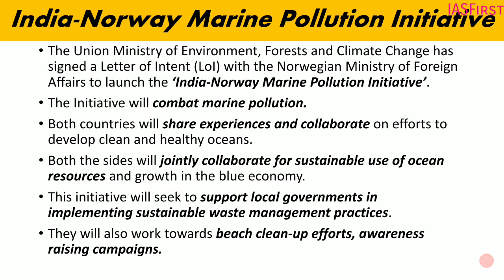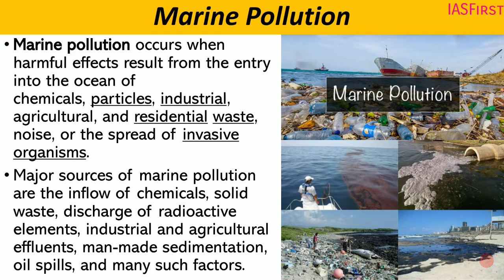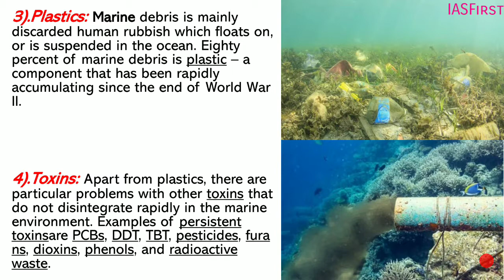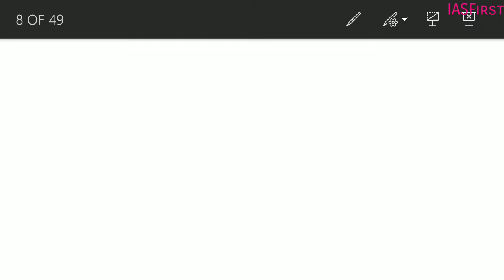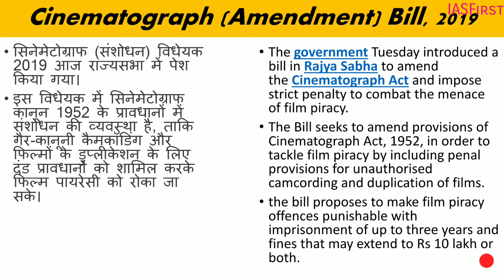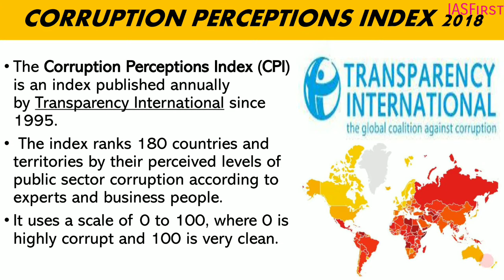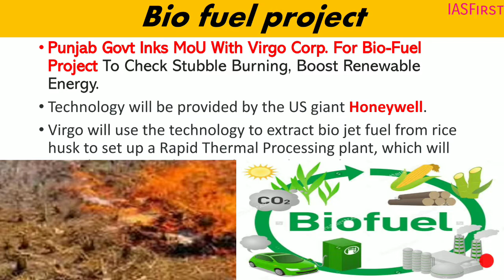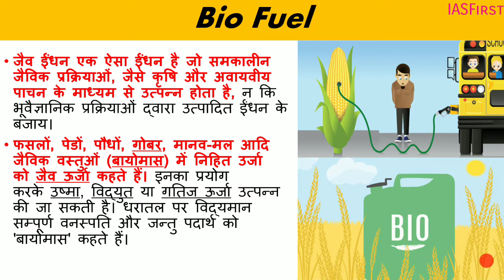13 fabruary prelim Booster news discussion// daily current affairs discussion